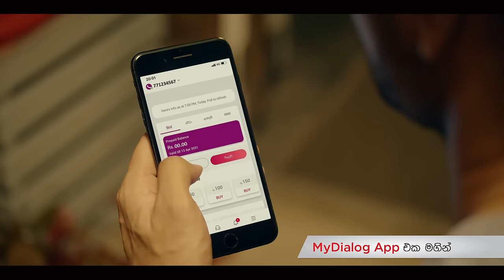Stay Connected & Be Safe! Reload via the MyDialog App or Dialog.lk